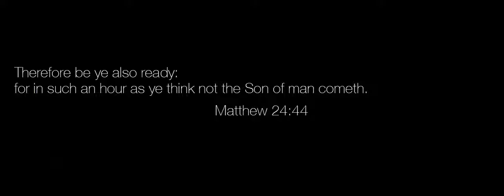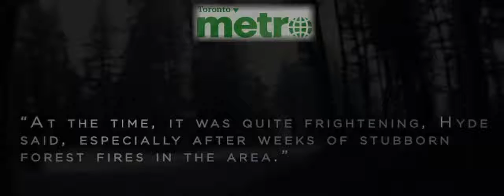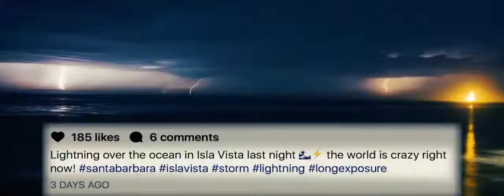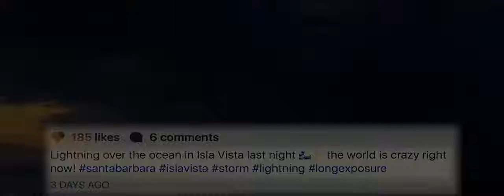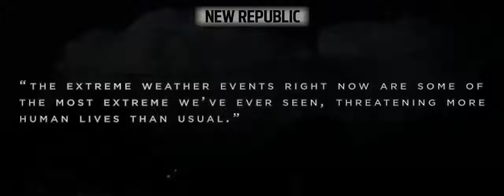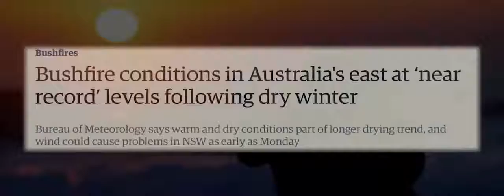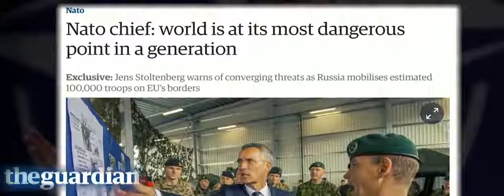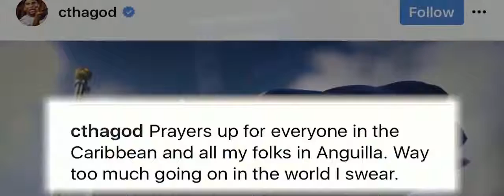If It Were Not Filmed, No One Would Believe It! Extreme Weather 2018